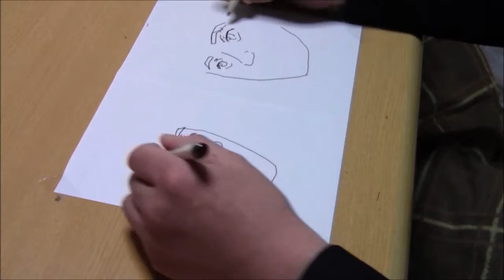変わった鏡絵の紹介！3分で2人の橋下大阪市長を描く！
左右の手で漫画がかけるので、同時に描いてみました。即席なので精度はありません。さすがに同時に別の絵は目が混乱して無理ですが、鏡なら描けます。今後は漫画キャラでやってみる予定です。モチーフは橋下大阪市長です。なんとなく似ていると人に言われるので、モノマネで最後締めました。私の漫画サイト「レポーター探偵」があります。